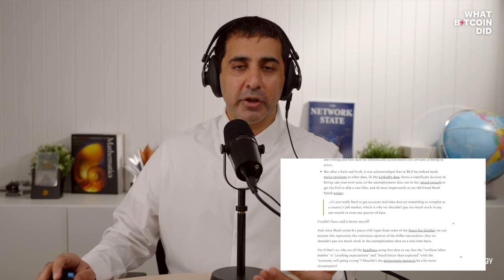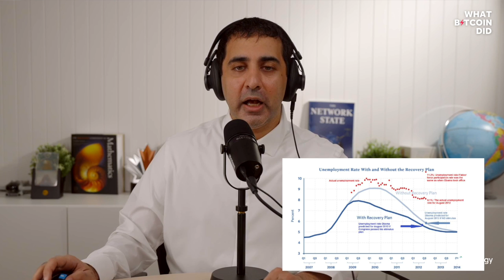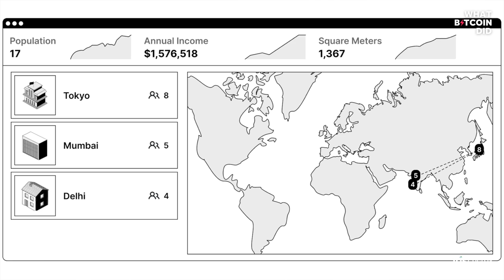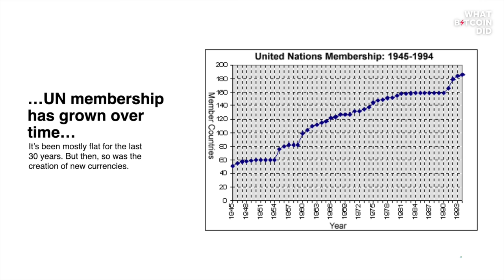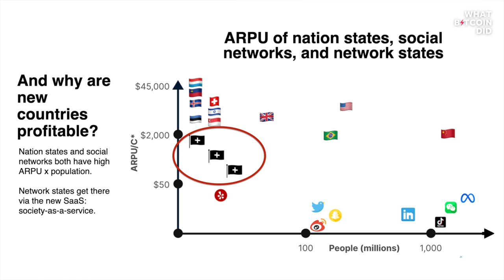The Pragmatic Apocalypse with Balaji Srinivasan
Balaji Srinivasan is an angel investor, tech founder, and author of ‘The Network State’. In this interview, we discuss the idea of starting new countries ("network states”), based on social networks built around a shared ideal that can monetize effectively. We also talk about how and why the media ignores major global news stories, and how to prepare for the coming collapse.

TIMESTAMPS:
00:00:00 Introduction
00:01:47 tl;dr ‘TFTC425 The Fiat Crisis’
00:17:00 Shift in the global world order
00:27:18 Social media = digital glasnost, crypto = digital Perestroika
00:40:47 Bankruptcy of the Bundesbank;
00:49:10 Government caused the GFC
00:59:26 Government deceit and the coming collapse
01:19:40 The end of lies?
01:29:05 A US national partition
01:35:24 Media representation of ‘news’
02:22:17 Preparation for the coming collapse
02:34:11 ‘Network States’: startup communities

“What’s to come, is, I think, very different than 2008 because 2008 was just a financial crisis… and the central bank was able to print and bail out the banks. With this fiat crisis, there’s no other level to bail it out. That’s why it’s a self-bailout. It is a mass seizure of assets. It makes the entire hidden part of the government come out and show its truncheon.”
— Balaji Srinivasan

In the past 14 years, we have seen a powerful global community built around a shared ideal. Bitcoin is obviously much more than a technical innovation: it is a vision of building a new economic paradigm from the bottom up, which shifts the centre of power from the state to the individual. Being open-sourced, leaderless and decentralised, it has proven that there are new ways for people to connect, contribute and collaborate to build new systems.

Balaji Srinivasan’s latest book takes this revolution one step further, and explores the idea of starting new countries, or what he calls "network states." These network states can be formed by a group of people connected through a social network, with their own income, real estate, and even their own ideological platforms. It's like a political party, but working outside of the limits of national boundaries.

The measure of success for these network states lies in their ability to materialise their online presence into the physical world: “You do meetups and eventually you go from crowdfunding brunches to crowdfunding buildings.” It challenges the traditional notion of what a country is and opens up possibilities for new forms of governance and community-building.

As legacy nations resort to ever more authoritarian methods to protect the fiat system, the importance of allocation, location and organisation to individuals will become more apparent. But, this is more than a theory. Balaji is allocating a material amount of capital to funding startup ‘Network State’ communities. The aim is to create frontier societies, providing alternatives to failed states and attracting ambitious individuals seeking a new kind of society.